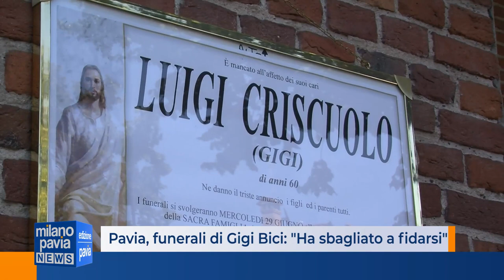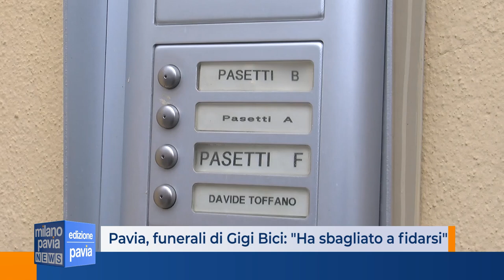Gigi Bici Funerale a Pavia, i parenti: ''Era un buono, ha sbagliato a fidarsi di quella donna''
Circa otto mesi di attesa per poter avere l’ultimo saluto di familiari ed amici. Si è tenuto mercoledì mattina nella chiesa della Sacra Famiglia di viale Ludovico il Moro a Pavia il funerale di Luigi Criscuolo, conosciuto da tutti come Gigi Bici, il commerciante pavese di 60 anni ucciso con un colpo di pistola lo scorso 8 novembre a Calignano, frazione di Cura Carpignano.

E’ stata la procura del capoluogo a inizio settimana a dare il via libera all’organizzazione della cerimonia e concedere il nullaosta alla sepoltura dell’uomo dopo aver terminato gli ultimi accertamenti tecnici. Una cerimonia partecipata da moltissime persone.

E proprio sul fronte delle indagini a carico di Barbara Pasetti, la 40enne di Calignano accusata dell’omicidio di Gigi Bici, si dovrebbe arrivare a breve ad una chiusura. Il passo successivo sarà quello processuale: la procura dovrebbe chiedere il rito abbreviato per la fisioterapista, a causa delle prove raccolte e considerate schiaccianti dagli inquirenti.

La presenza dell’aggravante dei futili motivi non consente tra l’altro di utilizzare riti alternativi all’abbreviato. Grazie a questo strumento si potrà così saltare l’udienza preliminare. Una richiesta che si fonda su diversi elementi riscontrati a carico della fisioterapista, alcuni dei quali emersi grazie alle le perizie: il dna trovato nell’auto della vittima, le tracce sulla pistola scoperte nella villa di Calignano e sul corpo dello stesso Gigi Bici.

Barbara Pasetti è rinchiusa dallo scorso 20 gennaio all’interno del carcere di Vigevano: all’interrogatorio di garanzia, che si è svolto alcuni giorni fa, la donna ha preferito non rispondere alle domande.